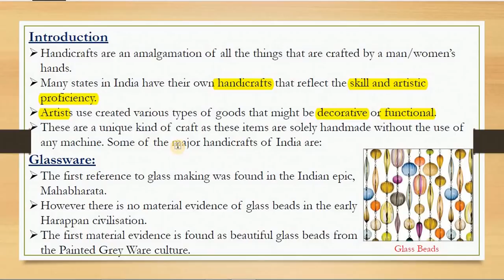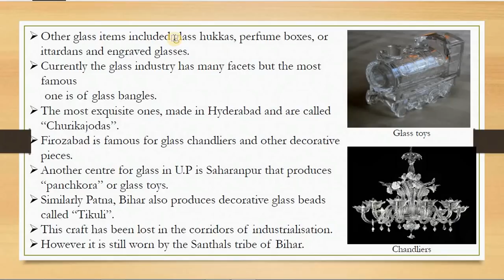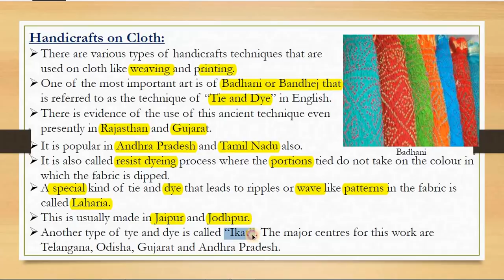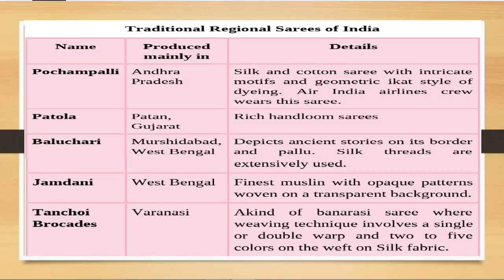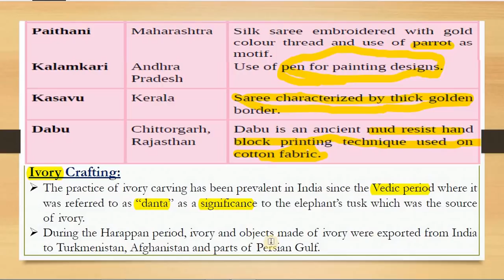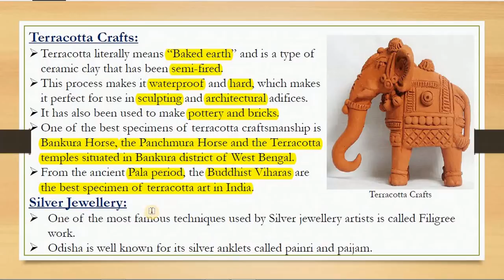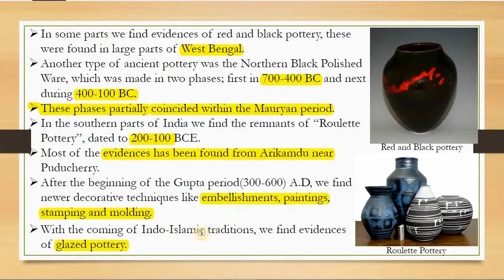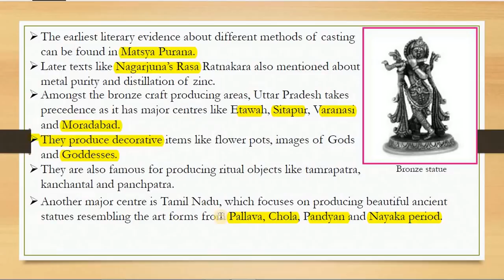Indian Art and Culture, Indian Handicrafts, Part-I in Hindi for UPSC(2020)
Complete Analysis Of Glassware, Handicrafts On Cloth, Ivory Crafting, Terracotta Crafts, Silver Jewellery, Clay and Pottery Work, Bronze Crafts From Nitin Singhnia Book. Useful for UPSC, STATE PCS, SSC, RAILWAY, OSSC, OSSSC, All Cometitive Exam